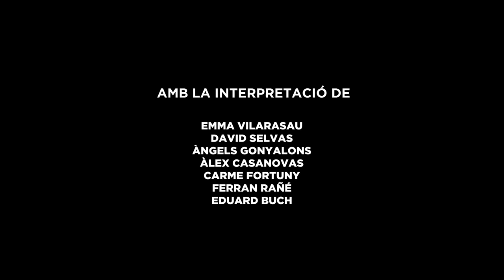La Resposta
Una obra de Brian Friel dirigida per Sílvia Munt

A Give me your answer, do! Brian Friel ens explica la història de Tom i Daisy Connolly. La parella està esperant la visita de David Knight, un agent literari nord-americà que està estudiant l’obra literària de Tom per si la pot vendre a la Universitat de Texas. Un esdeveniment que els permetria aconseguir l’anhelada seguretat econòmica. Durant el cap de setmana els Connoly també reben dues visties més: la dels pares de la Daisy i la d’un amic escriptor i la seva dona. En aquest entremat de relacions humanes i familiars també hi ha la Bridget, la filla discapacitada mental que, amb la seva absència, endureix el drama. Una història que conduirà a l’espectador a un laberint de sentiments, ironia i drama.

La resposta és una punyent obra de Brian Friel sobre la fragilitat de l’ànima humana amb un repartiment de luxe encapçalat per Emma Vilarasau i David Selvas

FITXA ARTÍSTICA
Autor:  Brian Friel
Traducció: Pau Gener
Adaptació i Direcció: Sílvia Munt
Intèrprets: Emma Vilarasau, David Selvas, Ángels Gonyalons, Àlex Casanovas, Carme Fortuny, Ferran Rañé y Eduard Buch
Intèrprets vídeo: David SElvas, Raquel Ferri i Rita Soteras Vidaurrázaga (niña)
Escenografia: Enric Planas
 il·luminació: David Bofarull (aai)
Vestuari: Albert Pascual
Caracterització: Anna Rossillo
Espai sonor: Jordi Bonet
Creació i realizació vídeo: Daniel Lacasa
Ajudant de direcció: Daniela Feixas
Cap tècnic: Arnau Recio
Disseny tècnic vídeo: Martín Elena
Tècnic de llums: Jordi Thomàs
Programació QLab i tècnic de so: Roger Ábalos
Regidoria: Jana Morey
Confecció vestuari: Goretti Puente i “Señor”
Construcció escenografia: Pascualín estructures i Taller totsafara
Comunicació i màrqueting: Bitò /Publispec
Fotografia: David Ruano
Vídeo: Nanouk Films
Disseny gràfic: Basetis
Direcció de producció: Josep Domènech
Cap de producció: Macarena García
Adjunta direcció de producció: Clàudia Flores